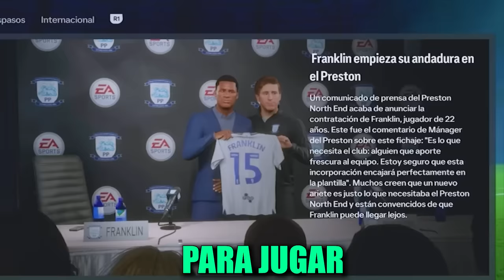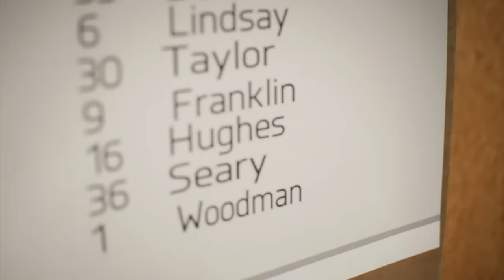FICHO por un EQUIPO DE FUTBOL MILLONARIO en GTA 5 ⚽️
GRAND THEFT AUTO V (GTA 5, GTA V): Hoy seguimos nuestra carrera de futbolista, nuestro objetivo es subir de division y fichamos por un equipo rico. Fusionamos EA FC 24 con GTA 5